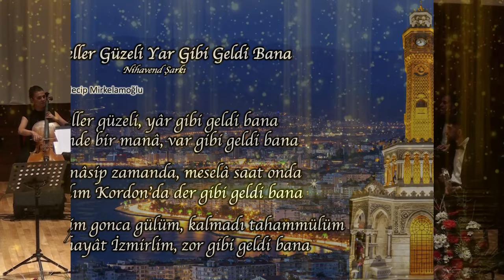Şu Güzeller Güzeli - Koro | İZSİAD TSM Kadın Korosu (2024)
İZSİAD Türk Sanat Müziği Kadın Korosu, Sevgililer Günü'ne özel repertuvarı ile Şef ENGİN KARADAĞ orkestrası ve birbirinden güzel seslerden oluşan koro üyeleri; İZSİAD üyelerine ve seyircilere unutulmaz bir gece yaşattılar.

Güzel sunumu ile Gülseren CANATAN, açılış konuşmasını yapmak üzere İZSİAD Başkan Vekili Sirhan ÖZEN beyefendi gerçekleştirdi. ''Sevgiliye Şarkılar'' konseri ile birbirinden güzel şarkılar seslendirildi.

Konser bitiminde Gülseren CANATAN’a, Engin KARADAĞ’a, konuk sanatçı Seher DİLMAÇ MERİÇ‘e ve Yönetim Kurulu Başkan Yardımcısı Mukaddes ÇELİK’e teşekkür plaketlerini; Danışma Kurulu Başkanı Hasan KÜÇÜKKURT ve Başkan Vekili Sirhan ÖZEN takdim etti.
Tüm katılımcılarla birlikte  İzmir Marşı’nı seslendirdiler.

Emeği geçen tüm koro üyelerimize ve derneğimize teşekkür ederiz.

Video Çekimi:
Gökalp YİRMİBEŞ
Filiz YİRMİBEŞ
Video Kurgu ve Montajı:
Gökalp YİRMİBEŞ
Fotoğraf Çekimi:
Ayşegül YİRMİBEŞ